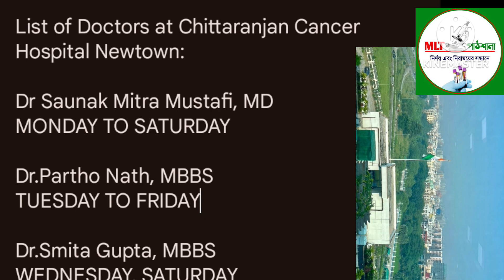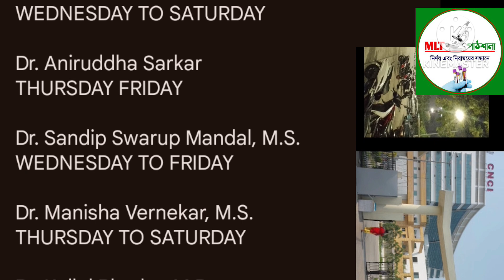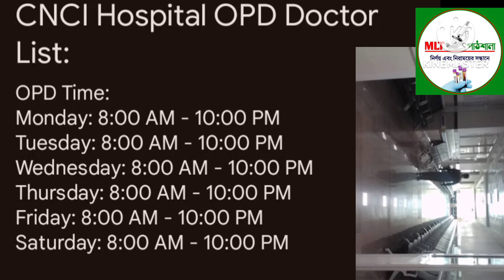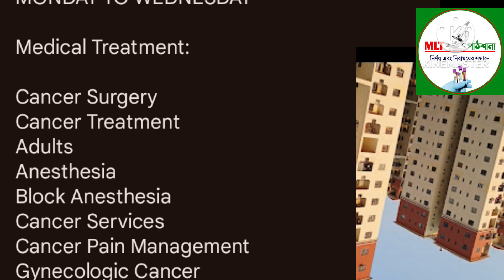ক্যানসার চিকিৎসা: CNCI হাসপাতালে OPD তে ডাক্তার দেখাবেন কীভাবে ❓ CNCI Hospital OPD Doctor List.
ক্যানসার চিকিৎসা: CNCI হাসপাতালে OPD তে ডাক্তার দেখাবেন কীভাবে ❓ CNCI Hospital OPD Doctor List. @mlt_pathsala

  ✅CNCI Hospital Kolkata doctors,
কলকাতা হাসপাতাল,
চিত্তরঞ্জন ক্যান্সার হাসপাতাল,
ঠাকুরপুকুর ক্যান্সার হাসপাতাল কলকাতা,
Kolkata Hospital,
কলকাতা ডাক্তার,
চিত্তরঞ্জন হাসপাতাল
👉OPD Time:

👉List of Doctors at Chittaranjan Cancer Hospital Newtown:

👉Dr Saunak Mitra Mustafi, MD

👉Dr.Partho Nath, MBBS
TUESDAY TO FRIDAY

👉Dr.Smita Gupta, MBBS
WEDNESDAY, SATURDAY

👉Dr Dipanwita Banerjee MS(OBG),
FRIDAY MONDAY

👉DPM Dr. Deepa Chakrabarti, M.D.
WEDNESDAY TO SATURDAY

👉Dr. Aniruddha Sarkar
THURSDAY FRIDAY

👉Dr. Sandip Swarup Mandal, M.S.
WEDNESDAY TO FRIDAY

👉Dr. Manisha Vernekar, M.S.
THURSDAY TO SATURDAY

👉Dr. Kallol Bhadra, M D

👉Dr Souradip Gupta, MBBS,MS,M.Ch(plastic
SATURDAY

👉Dr. Sripurna Mandal, M D
MONDAY TO WEDNESDAY

👉Dr Jayanta Chakrabarti MS, DNB (Surgical
WEDNESDAY TO FRIDAY

👉Dr. Jaydip Biswas Oncologist
and reconstructive surgery)

👉Dr. Sagar Sen M.S. DNB (Surgical Oncology)
Oncology)
FRIDAY SATURDAY

👉Dr. Debarshi Lahiri, MBBS, MD
Oncologist.

👉Dr.Palas De
MONDAY TO WEDNESDAY

✍️Medical Treatment:

🔴Cancer Surgery
🟢Cancer Treatment
🟡AdultsAnesthesia
🔵Block Anesthesia
🔴Cancer Services
🟢Cancer Pain Management
🟡Gynecologic Cancer
🔵Surgical Oncology
🔴Free Wheelchair
🟢Accessible Restrooms
🟡Wheelchair Accessible Parking
🔴Accessible Entry and Exit

# Hey, I'm using Telegram to chat. Join me!